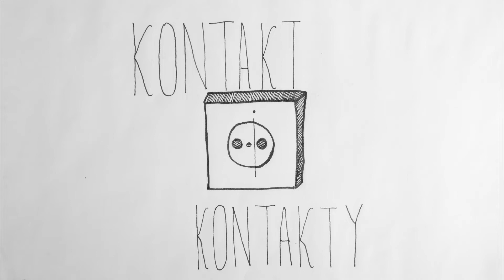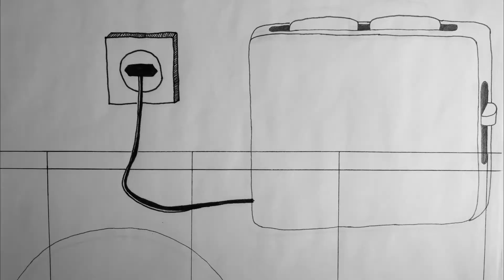LAF-WFA 2019 Wera Świderska "Kontakt i kontakty"